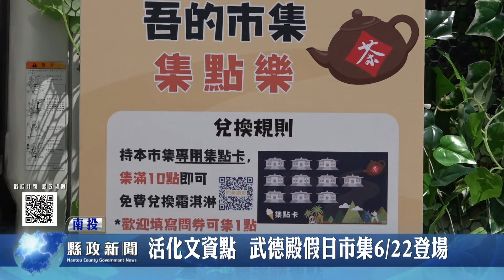活化南投文資點 武德殿假日市集6/22登場｜南投縣政新聞 2024.06.13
南投文資熱點嘉年華-武德殿場域活化活動將於6月22日開始至12月22日的周末日，舉辦14場次的「吾的市集」主題式假日市集，縣長許淑華在南投縣文化園區武德殿前廣場召開記者會，宣布這項好消息，並邀請所有鄉親假日可以來市區逛逛，體驗親近歷史文化之美。